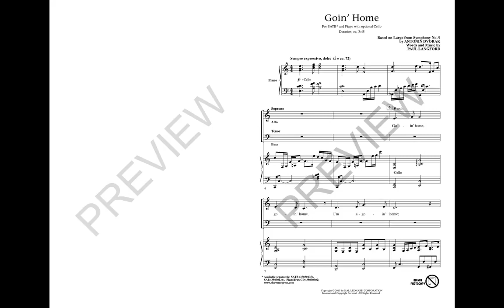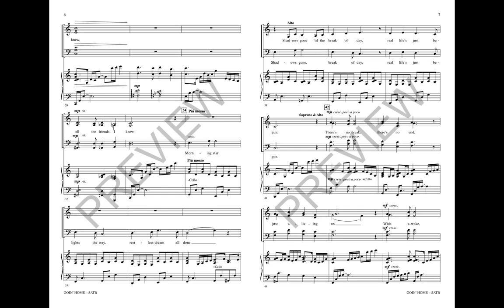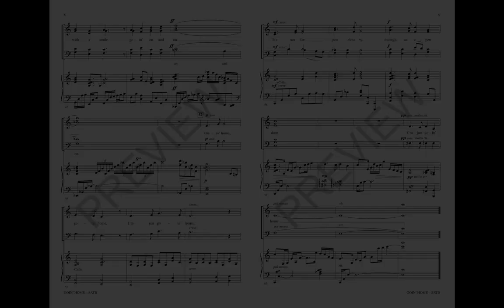Goin' Home - SATB Choir (with opt. cello) Arranged by Paul Langford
Based on Largo from Symphony No. 9 by Dvorak
Arranged by Paul Langford

Available from Shawnee Press